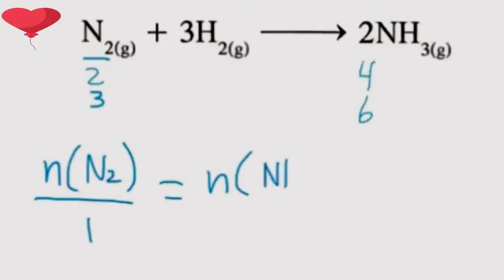افوجادروعدد وقانون وفرض كيمياء1ثانوي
الكيمياكده👍😎..شرح مسائل واسئلة علي عدد وقانون وفرض افوجادروكيمياء1ثانوي